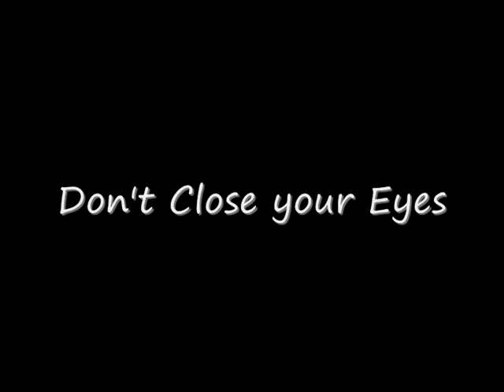Gravitation AMV- Don't Close Your Eyes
This is for 1bananafish, who wanted me to do a video with this song. It's incomplete, sadly.
But I remember wanted to make sure I got it out for them as soon as I could. Hopefully people like it though.

Please support my other videos if you could. Hope you rate, comment and fave if you like it.